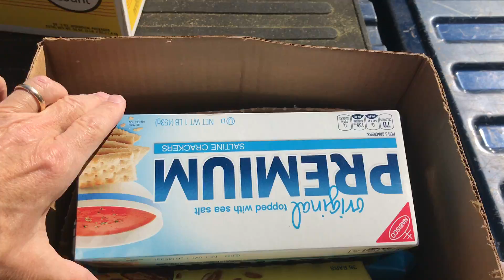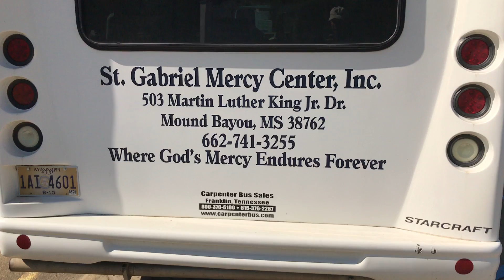St. Gabriel Mercy Center accepts donations from American Legion Post #1776, Cleveland, Mississippi.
St. Gabriel Mercy Center in Mound Bayou, Mississippi accepts donations from American Legion Post #1776, Cleveland, Mississippi.

Post #1776 donated $400 worth of candy, chips, snacks, crackers, cleaning supplies, and gloves. The food items delivered to St. Gabriel Mercy Center in Mound Bayou, Mississippi are in response to COVID-19 relief efforts to provide food for children at the Center's food pantry. A food pantry often isn't supplied with "kid friendly" snacks like candy bars. This is truly a treat for the children in the Mound Bayou area.

St. Gabriel Mercy Center began in 1999 and is located in Bolivar County in the community of Mound Bayou, Mississippi.  It is strategically located to serve the communities of Mound Bayou, Shelby, Winstonville, Renova, Merigold, Duncan and Cleveland, all of which are clustered along Highway 61, The Blues Highway.

The Mission Statement of the St. Gabriel Center read- Rooted in the mission of Jesus and the tradition of Mercy, St. Gabriel Mercy Center seeks to promote and participate in establishing services aimed at enhancing human dignity for residents of Bolivar County.

Thank you Stella Stuckey, Terence Polk, and Joe Kersh for the donation and your continued generosity in Bolivar County.